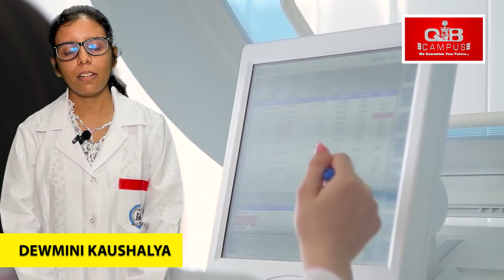YSMU Students' Feedback - DEWMINI KAUSHALYA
Yerevan State Medical University
Eastern Europe- Armenia 🇦🇲
SINCE 1920

Over the past five years, Yerevan State Medical University (YSMU) has been a popular choice for aspiring medical students for several compelling reasons:

Global Opportunities
YSMU offers a unique advantage where after completing their internship, students can practice as government doctors in Armenia and in 45 other countries without the need for an additional exam. This exceptional opportunity is only available in a handful of countries like Australia, Armenia, Canada, the UK, and the USA.

Seamless Pathway to the USA
The university provides a straightforward pathway for students aspiring to practice medicine in the United States.

Support for International Practice
 For those interested in practicing medicine in Australia, the UK, or Sri Lanka, YSMU facilitates exams like AMC, PLAB, and ERPM free of charge starting from the fourth year onwards.

Language
 YSMU conducts its medical program entirely in English, ensuring a comprehensive understanding for international students.

Accreditation and Legacy
Recognized by the State Medical Council (SLMC), YSMU stands as the oldest state medical university in Eastern Europe, with more than a century of legacy.

Trust and Legacy
Over 300 doctors have chosen YSMU for their children's medical education within the last five years, underscoring the trust and quality offered by the institution.

Safety
Armenia, where YSMU is situated, is regarded as a safe country, providing a secure environment for students.

Diverse Student Body
Currently, over 6,000 medical students from 36 countries are enrolled at YSMU, fostering a rich, multicultural learning environment.

Excellent Hostel Facilities
YSMU maintains government-sponsored hostels that offer high-quality accommodation for its students.

Affordable Living Costs
With free breakfast provided throughout the program and a living cost below RS.50,000.00 per month, YSMU offers an affordable yet enriching experience for students pursuing medicine.

These attributes collectively make YSMU a highly attractive choice for aspiring medical professionals seeking a quality education, diverse opportunities, and a conducive learning environment.